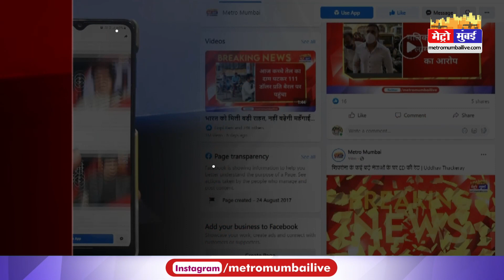Navneet Rana: कोर्ट में बयान से पलटी नवनीत राणा, 'पुलिस से मुझे कोई शिकायत नहीं हैं'